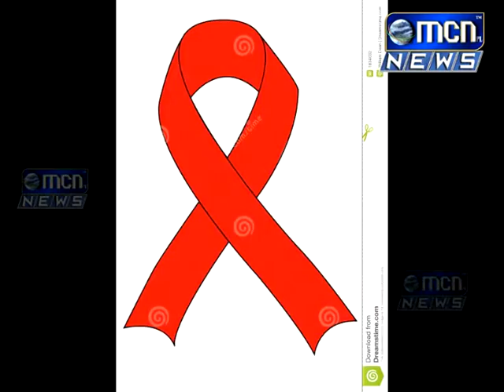जागतिक एडस् दिनानिमित्त उद्या शहरात रॅलीचे आयोजन करण्यात आले आहे क्रांती चौक येथून ही रॅली निघेल